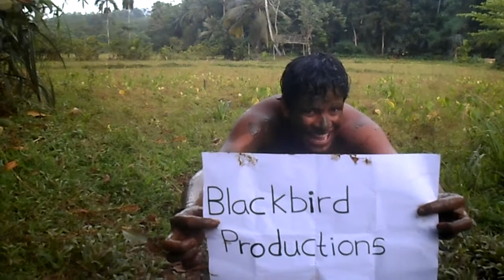Blackbird Productions!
Our good friend Ishan finds a curious message hidden in the mud. Chaos ensues!